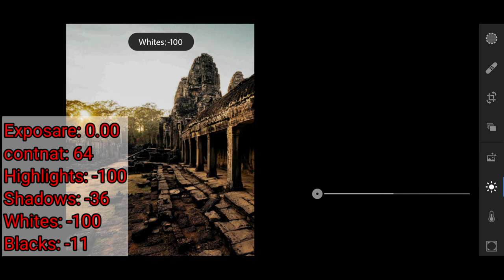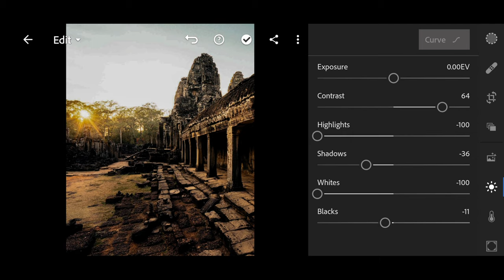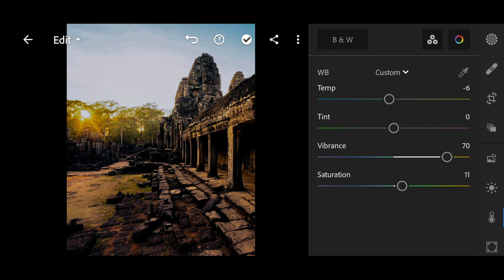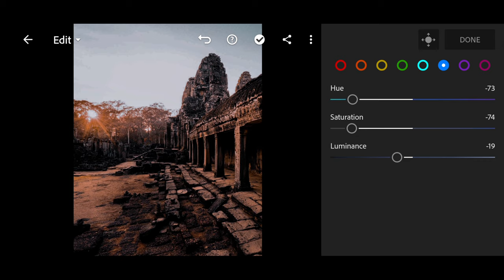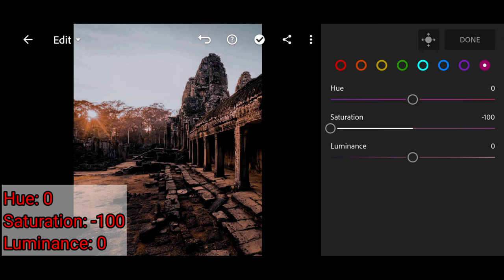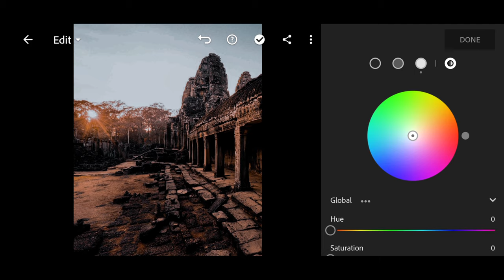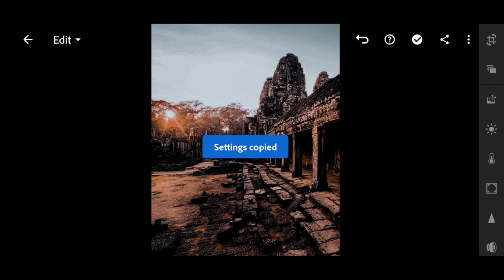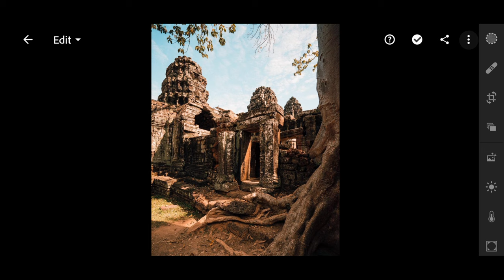How to edit photo Darkest hour lightroom mobile Free Preset DNG